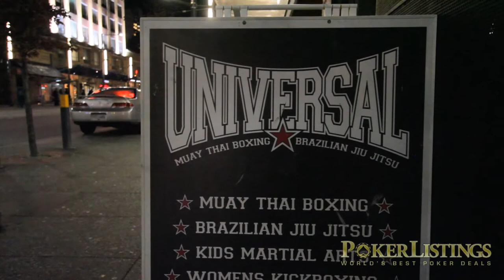Terrence Chan Poker Mini-Documentary (Easy Game Trailer)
At 32 years old Terrence Chan is a highly respected poker pro who specializes in heads-up Limit Hold'em. But being a successful card shark wasn't enough. Now Chan is on a mission to fight in the UFC. PokerListings.com's latest short poker documentary takes us to Vancouver, Canada to find out what it takes to make one man's dreams a reality.